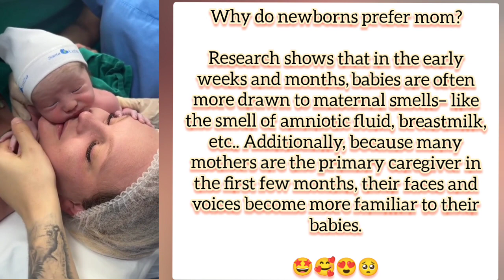Why do newborns prefer mom? Research shows that in the early weeks and months...🤔🤔🤔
Why do newborns prefer mom?

Research shows that in the early weeks and months, babies are often more drawn to maternal smells– like the smell of amniotic fluid, breastmilk, etc.. Additionally, because many mothers are the primary caregiver in the first few months, their faces and voices become more familiar to their babies.